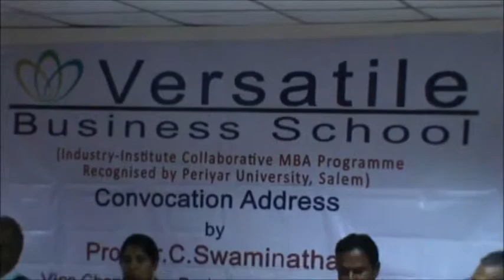Versatile Business School 2nd Convocation